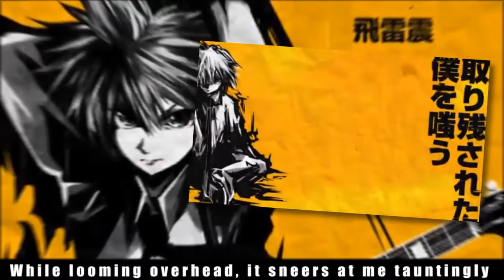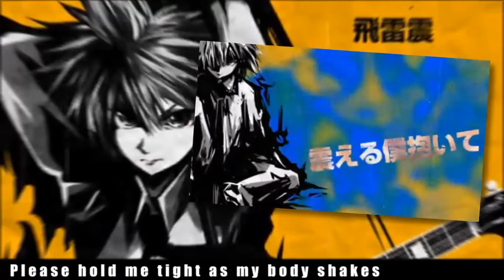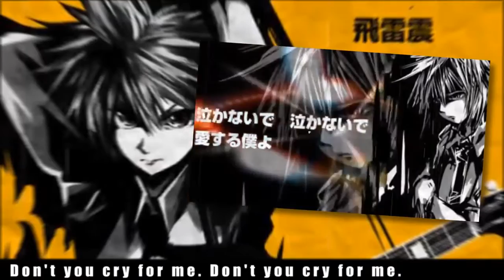【VMP】Hiraishin English Fandub 【Rage】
Happy VMP, everyone!

My first ever english cover of a Vocaloid song. Egad, this song was so hard and so high, but I made it through somehow. I decided to change things up, so I sang this one entirely in falsetto to keep the feel of the vocals more consistent and youthful sounding (it's a Len song, after all).

I kind of resonate with this song cause I think back to the person that I was back in high school and early college, and I'm amazed at how different I was back then. The Holy Spirit has done a lot of work on me in the last several years and I'm more than grateful for that and the fact that, by His power, I can say "sayonara" to the me that I once loved and embrace who I now am.

vocal : 鏡音レン
illust : tamajam(mylist/20658738)
movie : あちゃ(mylist/10133951)
original upload date: August 21, 2010
Lyrics:

The untrustworthy sky appears. While looming overhead, it sneers at me tauntingly.
As I look down, APOLOGIES overflow while my drunken self drowns in the honey.

Once again, those two lines repeat:
"I won't give up." "Haven't you had enough of the pain?"
Even these opposing voices in my mind will gradually distort and, then, be erased.

Though the sun finally came back, it's rising upside-down-
Shining brightly behind me on my road of return,
But if there's truly nothing that's waiting up ahead, then it's all just one more dead end.

Sayonara, sayonara to the me that I once loved.
Now, lock all your memories away,
For I fear the pain and the bitterness at the end of this darkness.
Please hold me tight as my body shakes.

All my plans and my fantasies
Give me a glimpse of hope
But, soon, I'll be left with naught.
For the whirlwinds of delusion and unease
Will always be chained onto me with a lock.

As the dark, waning moon begins to slowly fade away,
Out in front of me, two rains start falling at 3 am.
But if there's truly something that's waiting up ahead, then I'm sure that this is where I want to go.

All alone and far away from home,
Softly, I began to cry,
But the me from that day reappeared and, then, pushed me forward from behind.

Now, you've started running like the wind.
Don't you cry for me.
Listen, me that I now love:
I'll never leave you alone again.

Now, I will end everything today.
Like the thunderbolts flying through the world that have blotted out the sun,
Let both our bodies begin to shake!